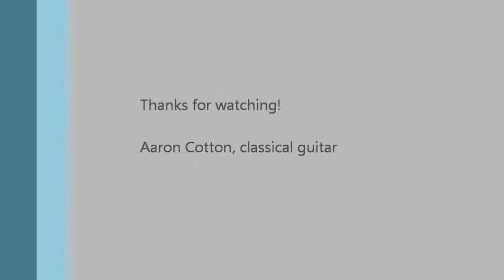Canço del Lladre (Song of the Thief) ~ Miguel Llobet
Canço del Lladre (Song of the Thief) ~ Miguel Llobet (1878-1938)

Aaron Cotton, classical guitar